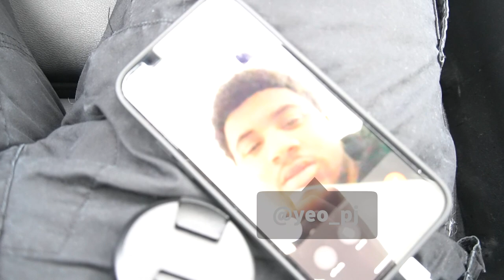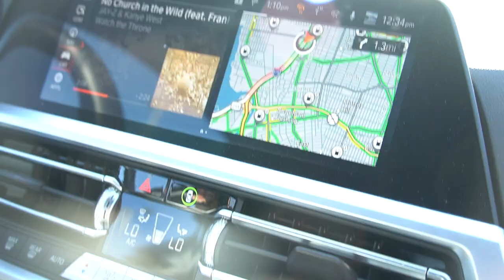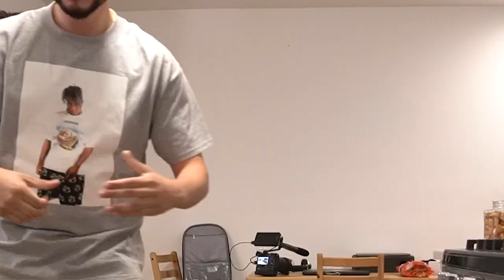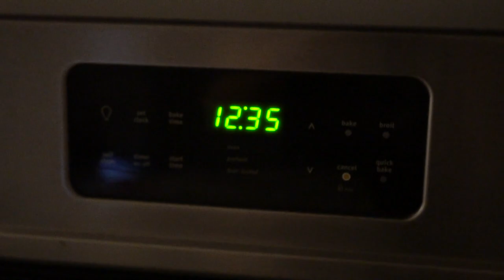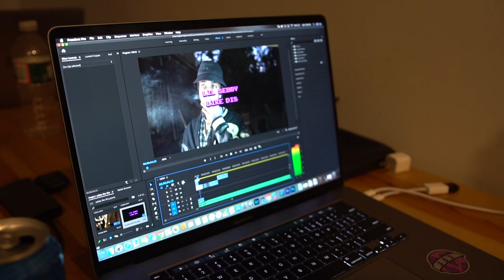FILMING OUR FIRST MUSIC VIDEO IN NEW YORK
Welcome to Do Over Don't!!!

We are a Media Company that covers pop culture in New England.

Go Follow the Crew on IG
Gabe: @theknowledgedon
PJ: @yeo_pj
KSully: @ksullymusic
Aaron: @a.meighan

"Like Dis" music video otw